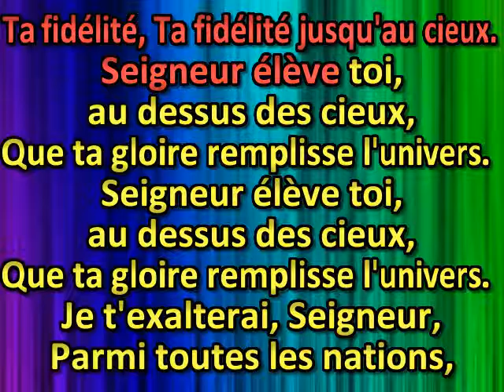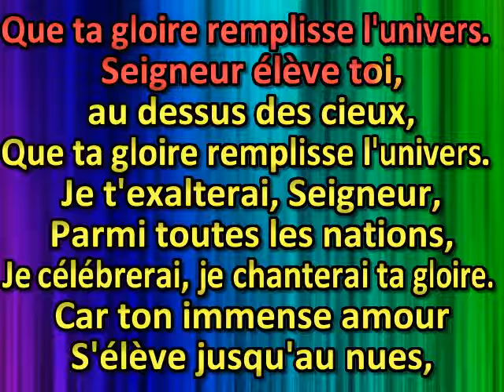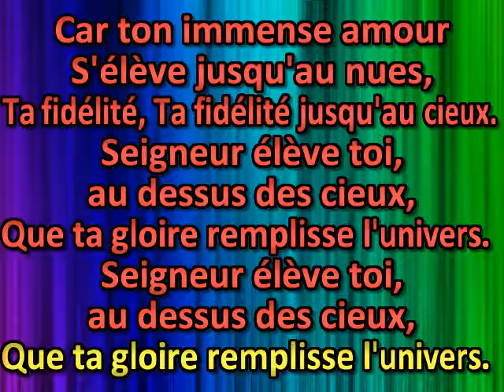Je t'exalterai, Seigneur